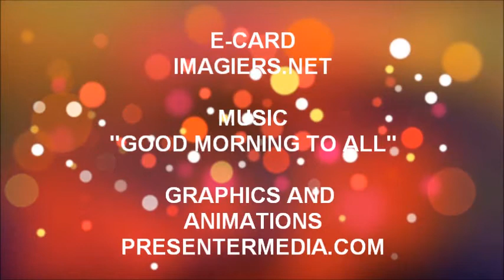JOYEUX ANNIVERSAIRE KEREM !